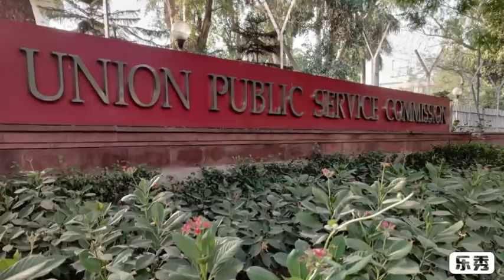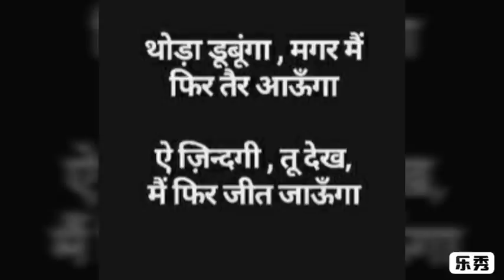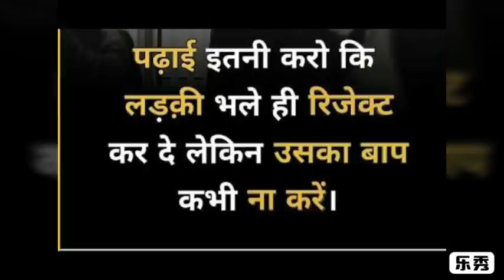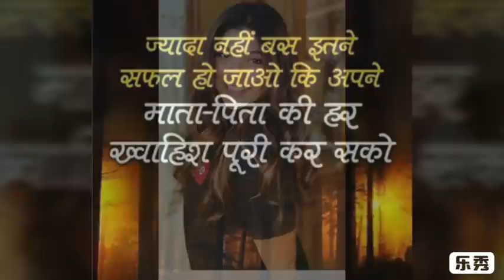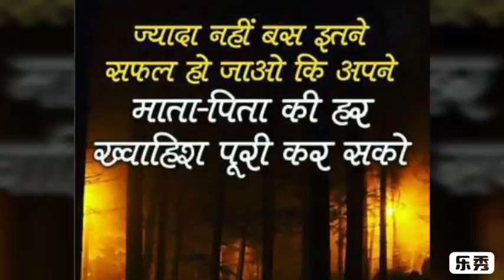IAS बनने की बड़ी शुरुआत | इश्क़-ए-UPSC | UPSC Motivational Video | IAS Inspirational Video | ONLY UPSC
Social link -

2. inspirational video